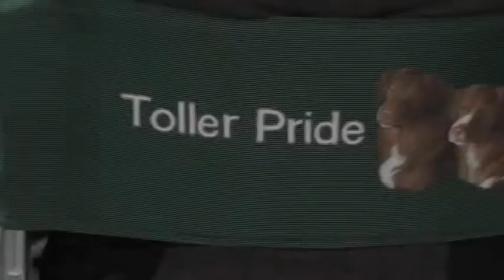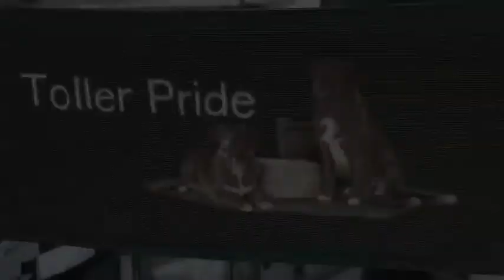Robbie Burns Litter - Bonnie